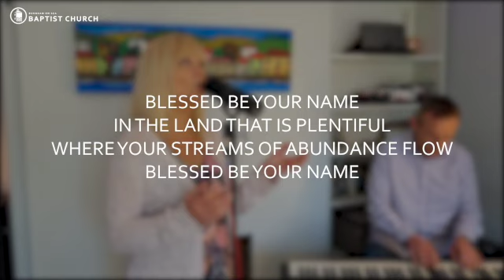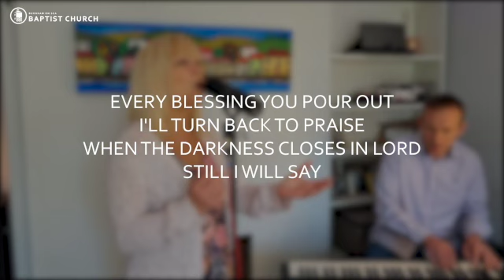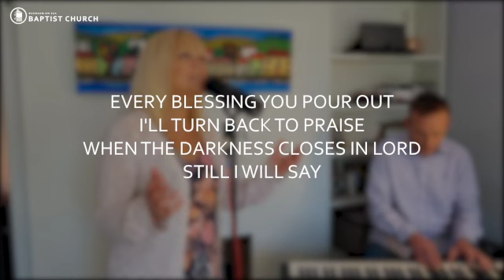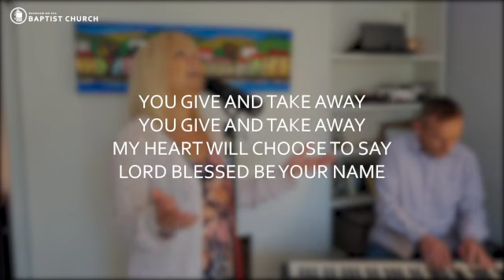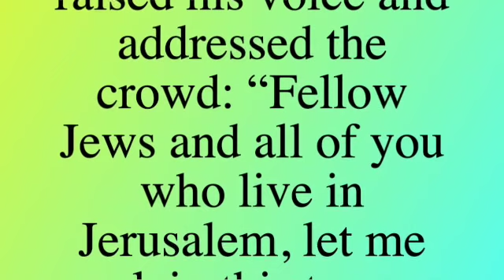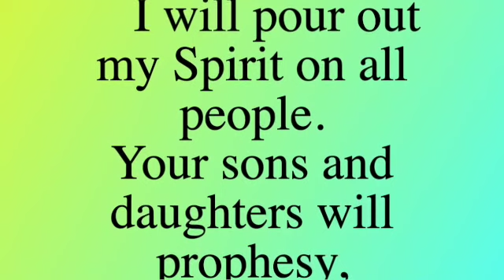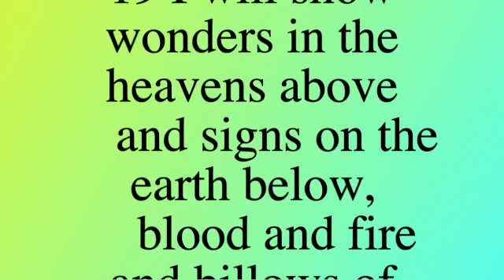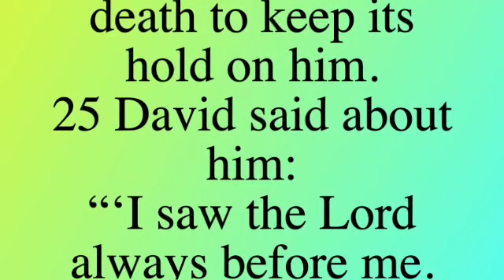Church at home //Acts 2 14-26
IF we can support you in any way, if you have any questions or comments or if we can pray for you please email
God bless